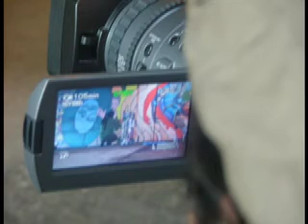RAHMAAN STATIK RK DESIGN CHICAGO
47th lake park mural chicago